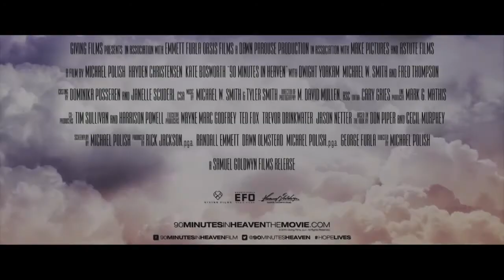EricuzTV | 90 Minutes in Heaven